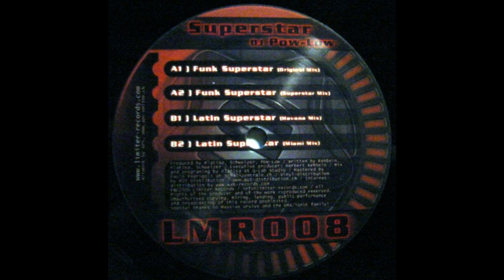DJ Pow-Low – Latin Superstar (Havana Mix)